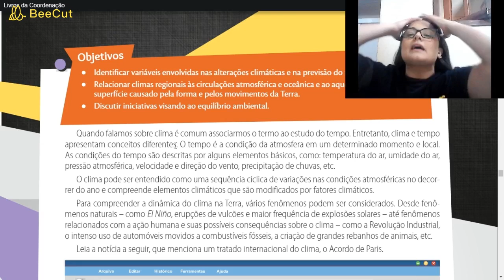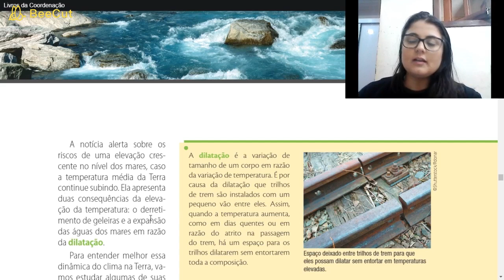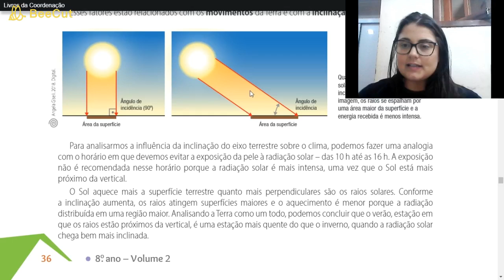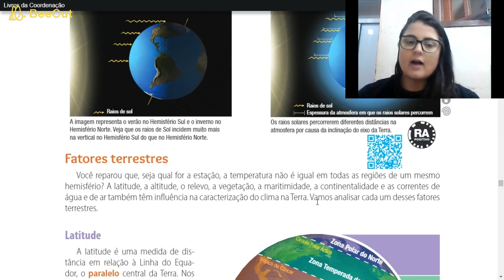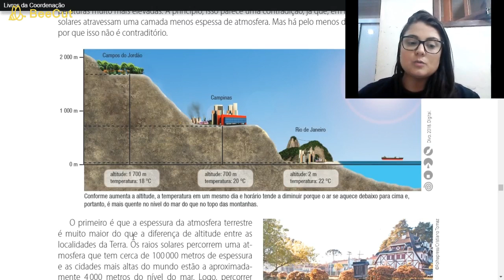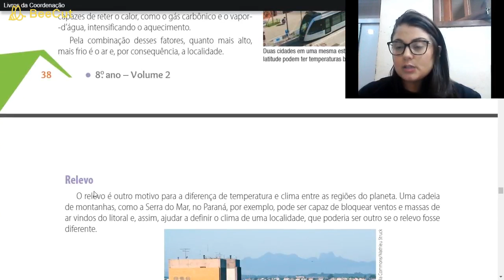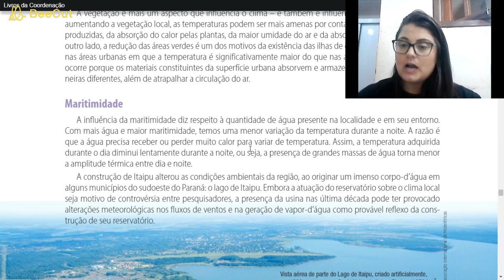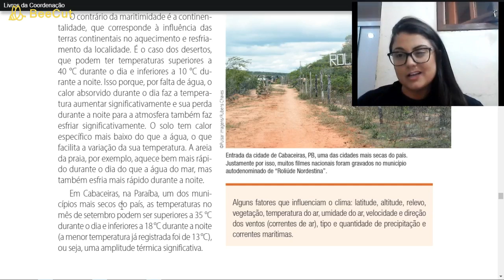Aula de Ciências 02/06 - 8º ano